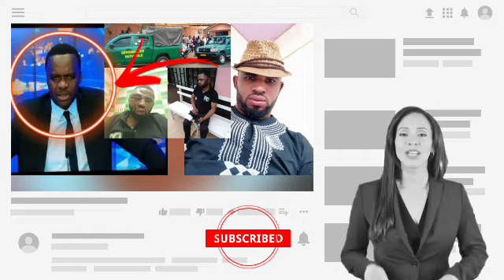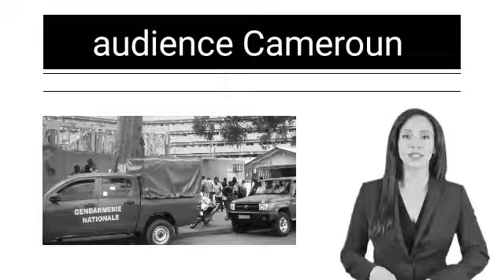ALERTE ROUGE 🚨Serge Alain Ottou menacé d’arrestation par les autorités du régime en place.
Cameroun Alerte: Serge Alain Ottou serait menacé d’arrestation.
La liberté de la presse, l’un des fondements essentiels de toute démocratie, est actuellement sous menace au Cameroun. Serge Alain Ottou, un journaliste camerounais respecté, se retrouve au centre d'une controverse grandissante suite à des déclarations critiques à l'égard des autorités. Selon Paul Chouta, un lanceur d'alerte bien connu, Serge Alain Ottou est désormais sous la menace d'arrestation, ce qui illustre la fragilité de la liberté de la presse dans le pays. Cette affaire trouve son origine dans un débat diffusé le 18 juin 2024 sur Equinoxe Soir, une émission populaire d'Equinoxe TV, où Serge Alain Ottou et ses invités ont discuté d'une note émise par le préfet du Mfoundi, Emmanuel Mariel Djikdent.